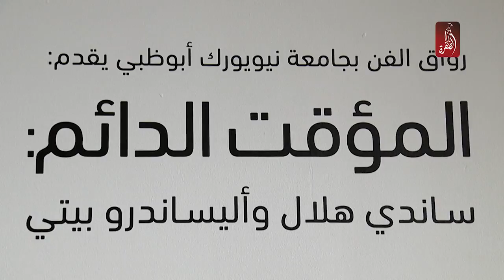معرض رواق الفن بجامعة نيويورك أبوظبي | مساء الامارات 25-02-2018